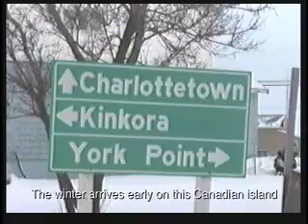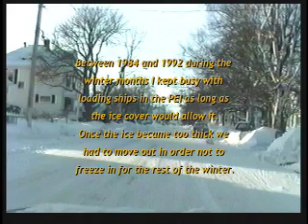Loading potatoes in PEI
For 8 years I was a port captain for our reefer vessels loading potatoes in the Prince Edward Islands during the wintermonths. If the ice became to thick we had to move the vessels to the mainland to complete the loading.
The potatoes were usually destined for South America.